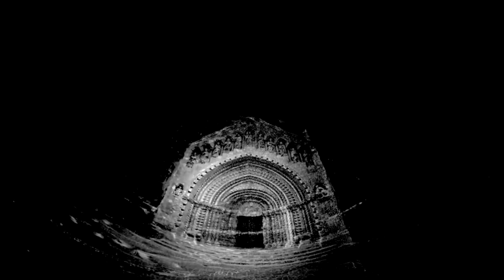3,14 - Infected Body (Dirk Geiger Rmx)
Infected Hope by 3,14